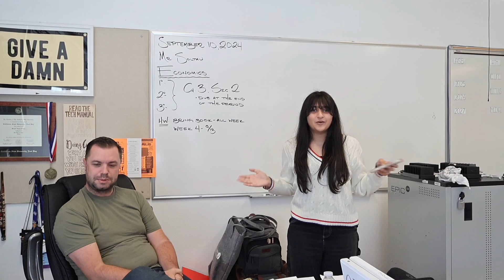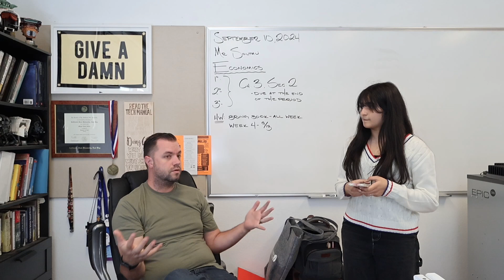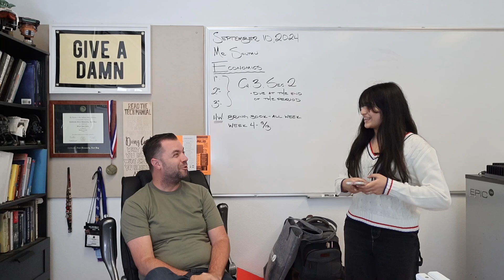WHTV Episode 1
Hey Huskies! WHTV is Washington High School's very own news show run by The Hatchet. We interview staff and students and bring the latest news straight to you.